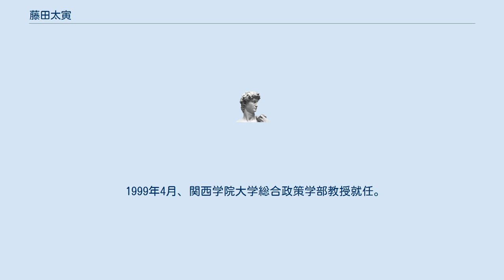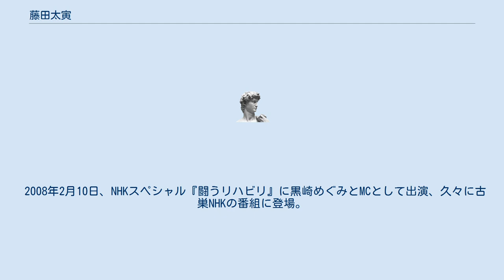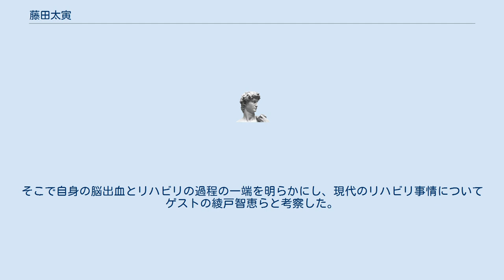藤田太寅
藤田 太寅（ふじた たかのぶ、1938年1月17日 -2018年5月28日） 東京都出身。
寅年に生まれたことから「太寅」と命名された。
 東京大学文学部社会学科を卒業後、1963年NHKに記者として入局。
初任地は新潟局。
東京に異動後は報道局経済部で当時の大蔵省、経済企画庁などを担当。
その後大阪局報道デスクを経て報道局記者に復帰。
「NHK特集」等の制作・演出を担当。
1990年に解説委員となり、経済番組の進行役などを務め分かりやすい解説でお茶の間に親しまれた。
1999年に定年退職。
 1999年4月、関西学院大学総合政策学部教授就任。
日本経済論・メディア社会論を担当。
ゼミ生を始め多くの学部生から親しまれ、人気教授となる。
2005年3月、同大学客員教授。
その後、日本たばこ産業（JT）監査役に就任。
 2006年3月、第52回前島賞受賞。
 2007年5月、石川県内で講演中に脳出血を発症。
処置は早かったものの左半身が麻痺し、歩行が困難になる等の後遺症に苦しむ。
医師からの教えで体を動かすことで逆に脳を刺激し、再建する「CI療法」というリハビリを行い3～4か月でまっすぐに歩けるようになった。
 2008年2月10日、NHKスペシャル『闘うリハビリ』に黒崎めぐみとMCとして出演、久々に古巣NHKの番組に登場。
そこで自身の脳出血とリハビリの過程の一端を明らかにし、現代のリハビリ事情についてゲストの綾戸智恵らと考察した。